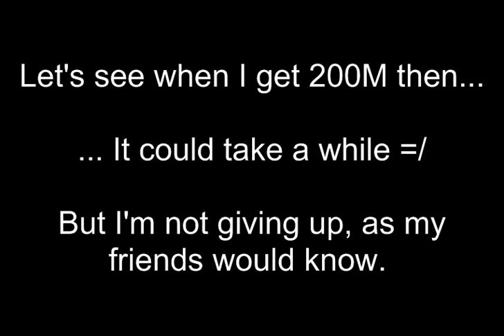Kain Tyrant - 100 Million Total XP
At last, I reach my first 100 million experience points.